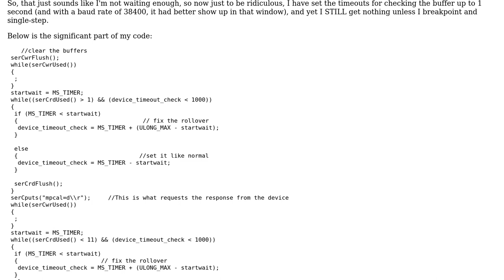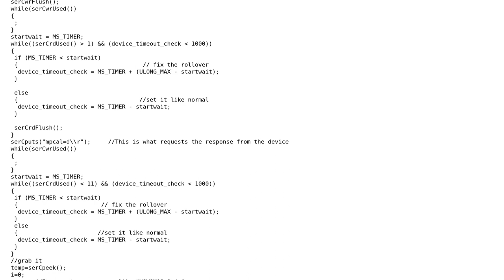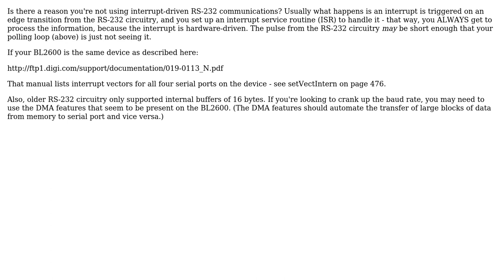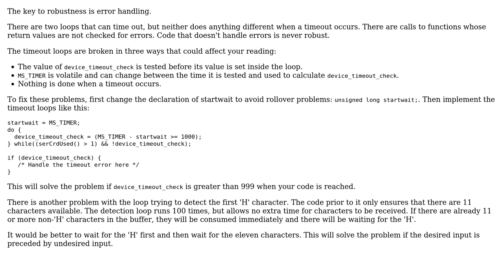What makes a robust RS232 serial communication scheme on an embedded device? (3 Solutions!!)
What makes a robust RS232 serial communication scheme on an embedded device?

With thanks & praise to God, and with thanks to the many people who have made this project possible! | Content (except music & images) licensed under CC BY-SA | Music | Images & others | With thanks to user Richard Hendricks user Dingo user BobG user aquanar and the Stack Exchange Network Trademarks are property of their respective owners. You are responsible for your own actions.